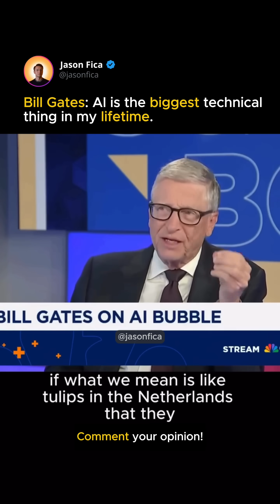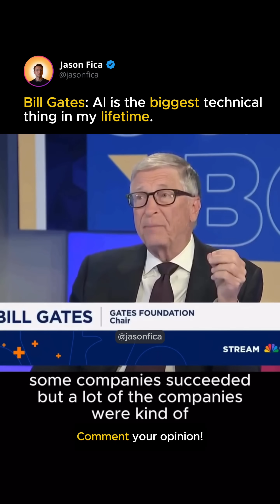Bill Gates calls AI the most transformative technology of his lifetime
Bill Gates calls AI the most transformative technology of his lifetime 🌍, putting it in the same league as the invention of the internet 🌐. According to Gates, its economic potential is massive, with the power to unlock breakthroughs in medicine 🧬, education 🎓, and scientific research 🔬.

But he also shares a warning ⚠️. The current AI gold rush will create clear winners and losers. Some companies will pour huge resources into data centers, chips, and energy long before real returns show up. Many won’t survive the race.

Still, Gates says this isn’t a meaningless bubble like the Dutch tulip craze 🌷. It’s closer to the early internet boom, a period of heavy overinvestment that ultimately produced world-changing technologies, even if many companies were left behind.

Source: CNBC Television on YouTube